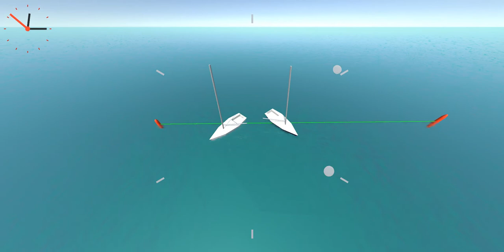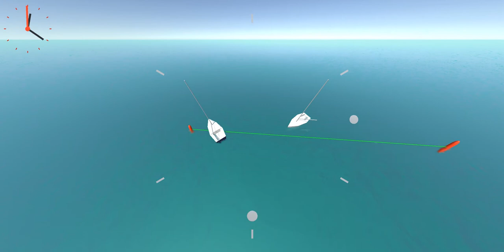22020129 - 01 MatchRace Practicing the Starting Maneuver in Wakayama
Siesta チームの J/24 にGPSを積んでマッチレース のスタート練習をCGにしてみました。スタート５分前からスタート時刻までの対戦を、何度も繰り返し繰り返し…（５倍速の再生になっています）